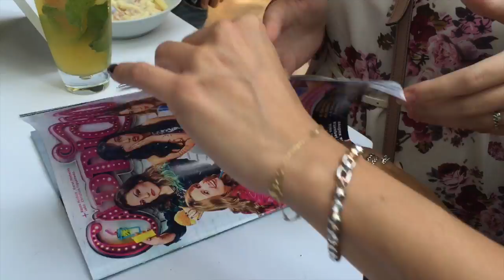Vlog: Loja Benefit, Macaquices, Caipifrozen from heaven, Amo vocês! ♥ VEDA #29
☆ Me siga no Snapchat - GFlorees

☆ ONDE COMPRAR LIVROS EM PROMOÇÃO ☆

☆ Batom usado no vídeo - Velvet Teddy - MAC
☆ Esmalte usado no vídeo - Dark Matter - Fórmula X

Love ♥